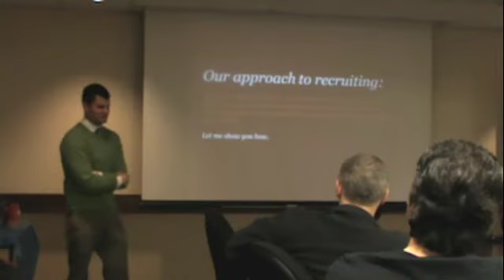College Recruiting Videos: Keep them Simple!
No student-athlete has ever been recruited based on the quality and presentation of their skills video.  Skills videos are about showing skills - the nuts and bolts, and not about marketing or special effects.